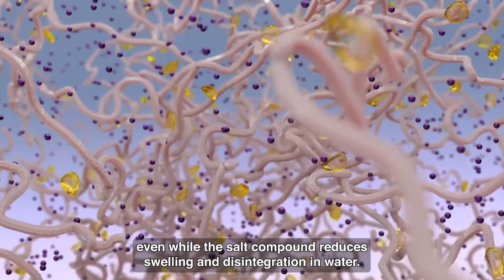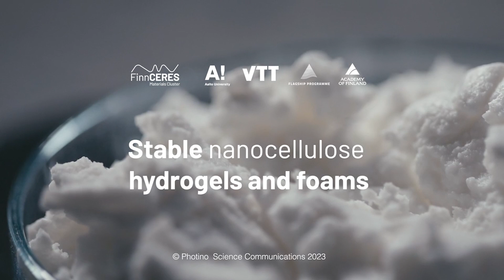Stable nanocellulose hydrogels and foams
Improved Cellulose Nanofibril Hydrogels with bio-based bark extract
The bark extract creates a dense and stable hydrogel structure with nanocellulose where the phenolic compounds strengthen the hydrogel and restrict disintegration while the salt component reduces the swelling of the hydrogel in water.

By: Ngoc Huynh, Juan José Valle-Delgado, Wenwen Fang, Suvi Arola, Monika Österberg